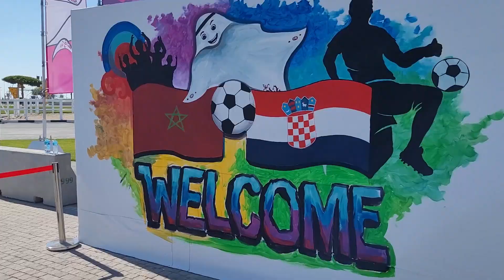J'ASSISTE À L'AMBIANCE MAGNIFIQUE POUR LE PREMIER MATCH DU MAROC !